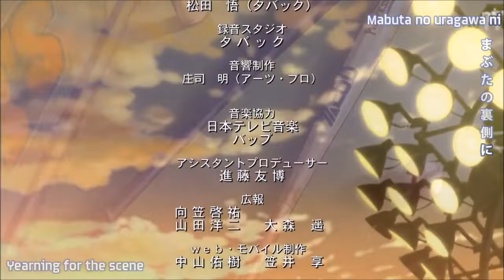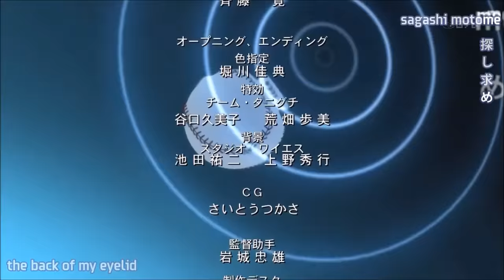One Outs - Episode 1 [720p HD] English Subbed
Hiromichi Kojima, the star batter of the Lycaons, heads to Okinawa to train and bring himself out of a slump. There, he meets Toua Tokuchi, a 134-kmph/83 mph pitcher and the undisputed king of a gambling form of baseball called “One Out.” At Kojima’s urging, Tokuchi signs up with the Lycaons. His contract differs form the usual, though, in that he gets 5,000,000 yen for every out he pitches, but loses 50,000,000 yen for every point he gives up.